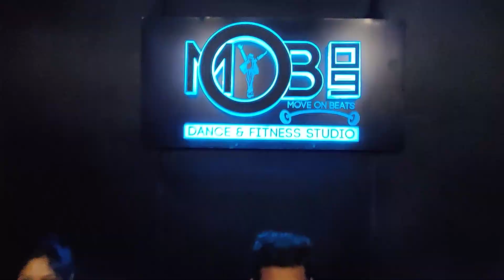Simmba - Aankh Marey | Zumba Workout | Dance Cover | Moveonbeats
Song:- Aankh Marey
Studio:- Moveonbeats
Follow On instagram:-moveonbeats